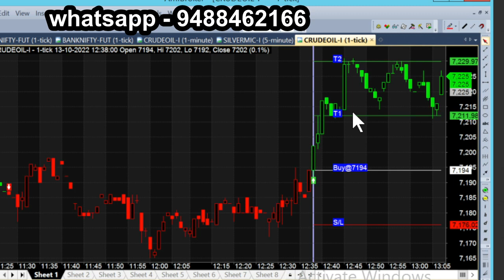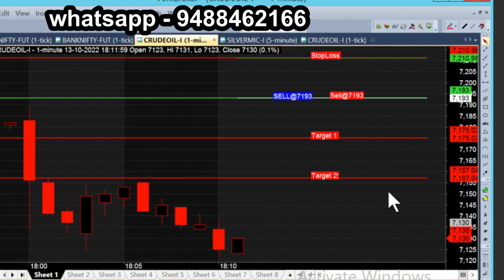bank nifty & crude oil Oct 19 - sep 28 chart calls view